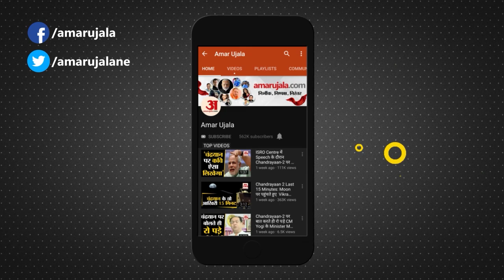Ayodhya Ram Mandir: हजार साल तक मरम्मत की जरूरत नहीं! भूकंप का नहीं होगा असर| Ram Mandir Inaugration